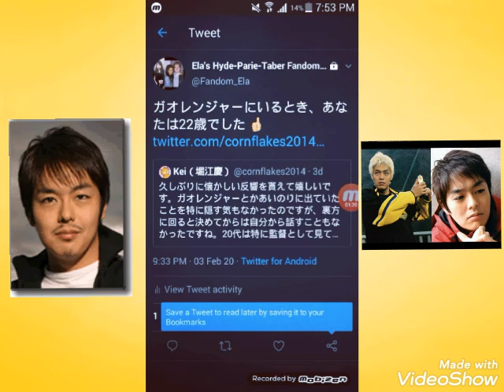Kei Horie's video letter!!!! 🐥